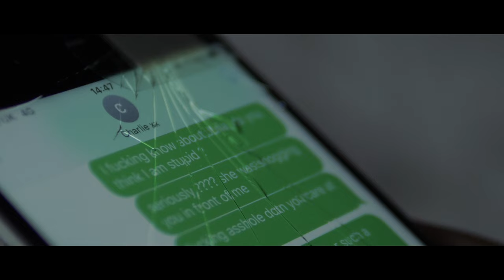Cristian MJC - Got Your Back ft. McLean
Music video for Got Your Back ft McLean performed by Cristian MJC.

Directed by Chas Appeti & Cristian MJC.

The concept of the music video is thought provoking which becomes clear as the story unravels. The video portrays the relationship of a girl that meets a boy in a club, who we later discover never really existed. This was all just a metaphor.